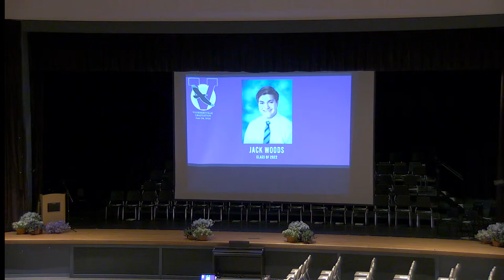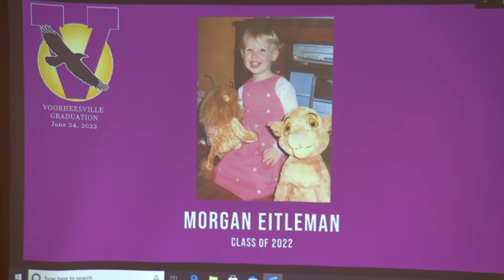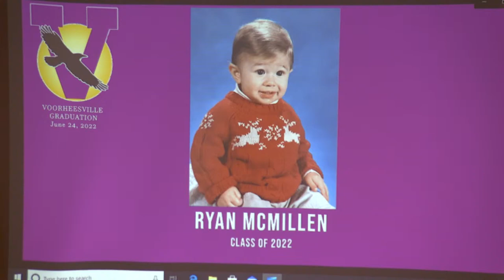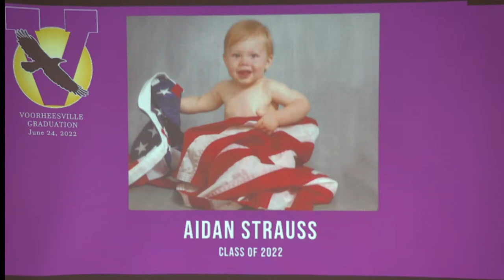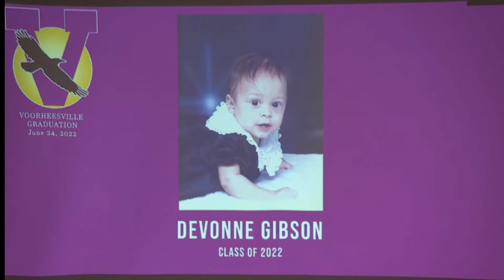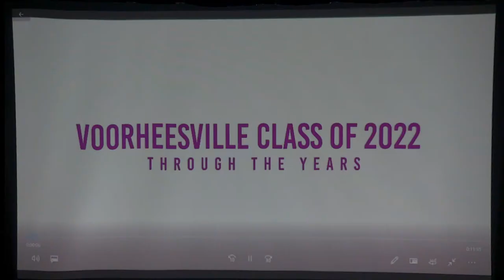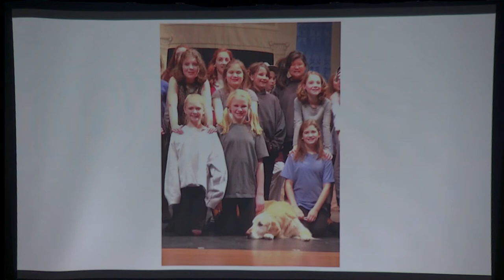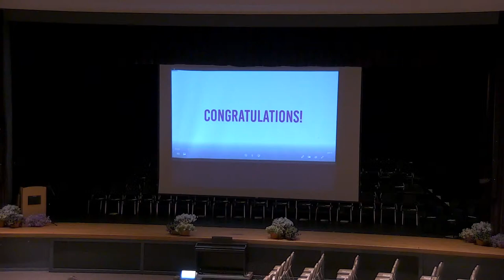2022 Clayton A. Bouton High School Graduation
Note: During the opening student-created videos there are two songs muted in order to be played on youtube. This is due to copyright concerns by the artists.